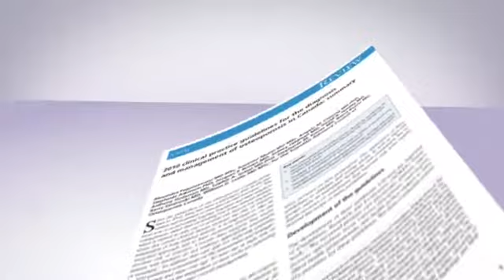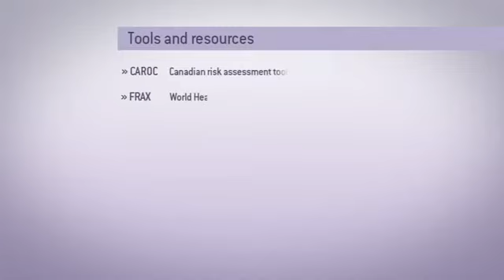Integrated Management Model - 2010 Osteoporosis Clinical Guidelines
This algorithm reviews the strategies for fracture prevention and treatment.